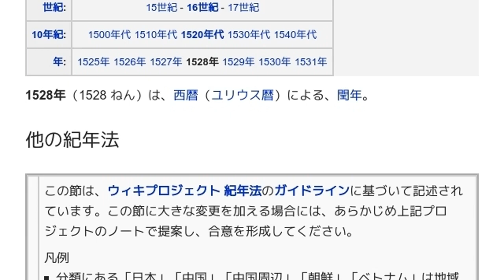「1528年」とは ウィキ動画